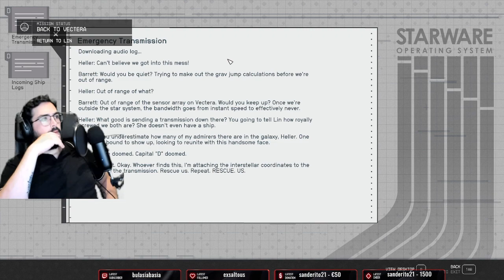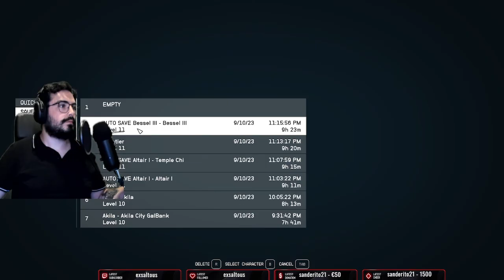The Wild West But In Space. Starfield Day 5